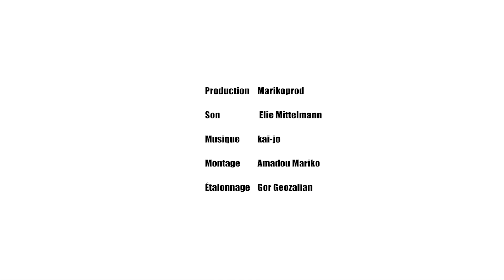Présentation n°3 : Alaingo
Si vous ne le connaissez pas encore ou que vous voulez le redécouvrir voici l'interview d'Alaingo. 🎬
Dynamique, atypique et unique en son genre il a été élu meilleur danseur des awards du coupé décalé 2018 de la diaspora. 🔥
▶ Retrouvez nous sur Instagram -- @art.frodance
▶ Retrouvez nous sur Facebook -- Art-frodance